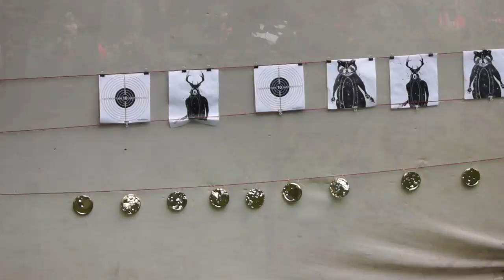Киевский Фестиваль Огня | Лучный Тир от Гера Луки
Как вы знаете, наша компания, Gera in Company, распологает своим лучшим тиром, нас часто приглашают на разные фестивали, одним из которых является Киевский фестиваль Огня, куда мы выехали полным составом и провели чудесное время, познакомились с интересными людьми. Это видео передает лишь небольшую часть той яркой атмосферы, у которую мы окунулись на фестивале.